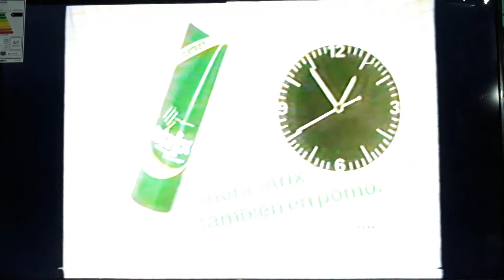COMERCIAL CREMA ATRIX ( Con Señal Horaria Año 1986 ) - Original De Betapuntomov.